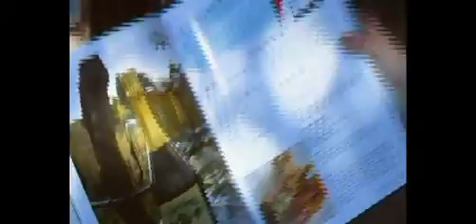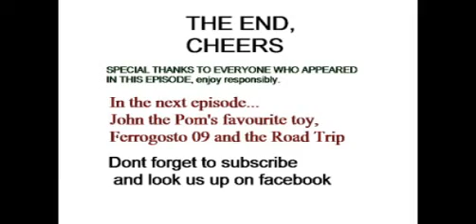Episode 1, Introductions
Introducing Petersons Wines, Kathryn, Rhiannon and John the Pom show you our Hunter Valley Cellar Door, Gay4Play and Pats Birthday